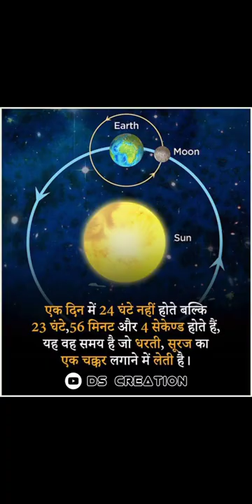Earth Facts || In how many days does the Earth Complete its Orbit around the Sun ?